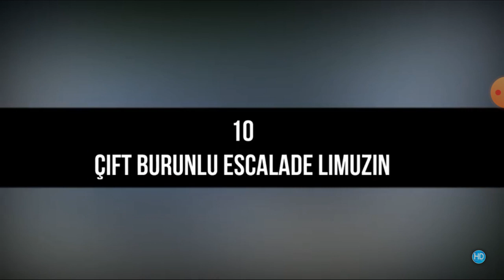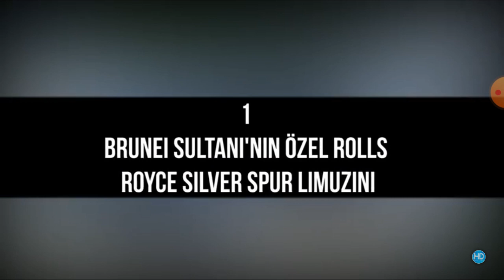10 farklı limuzin